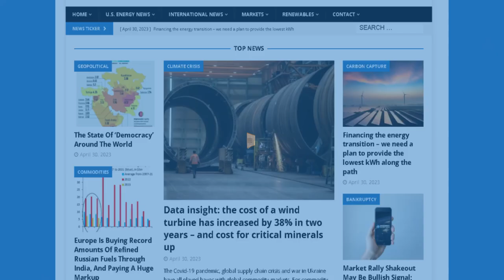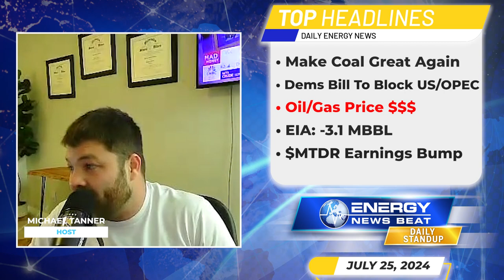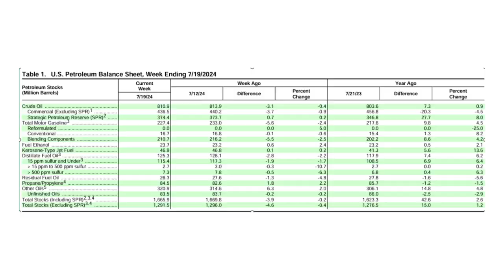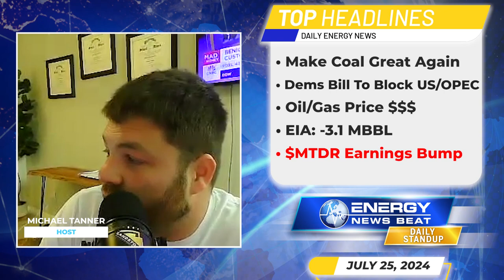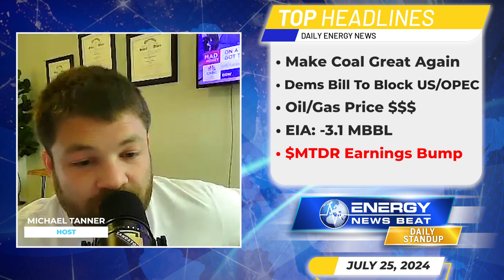Make Coal Great Again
Global coal demand to stay steady through 2025

In this episode of the Energy News Beat Daily Standup, the host, Michael Tanner covered several key topics. First, global coal demand is expected to remain steady through 2025, driven by increased electricity needs in major economies like China and India, despite renewable energy efforts. Next, U.S. Democrats introduced a bill to penalize oil firms collaborating with OPEC to raise prices, viewed by some as a political move unlikely to pass. Oil markets saw mixed results, with Matador reporting strong earnings amidst broader market declines. Oil prices closed relatively flat, influenced by EIA inventory data showing higher-than-expected draws in crude and gasoline stocks.

00;00 - Intro
00:59 - Global coal demand to stay steady through 2025
05:15 - US Democrats launch bill holding oil firms accountable for any work with OPEC
10:26 - Markets Update
11:34 - U.S. Crude Oil Inventories Continue to Fall
12:52 - Matador Resources Company today reported record financial and operating results for the second quarter of 2024
16:36 - Outro